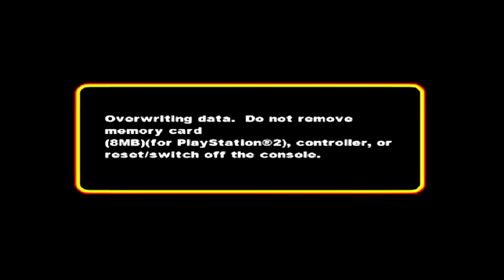Codename: Kids Next Door – Operation: V.I.D.E.O.G.A.M.E. - Mission 2 [HD] (Xbox/PS2/Gamecube)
Name: Codename: Kids Next Door – Operation: V.I.D.E.O.G.A.M.E.

Description: In this action-packed game, play as your favorite Codename: Kids Next Door™ operative, each with a different style. Utilize each Kids Next Door member's unique strengths and special skills as you dive, dodge, jump, and attack to complete your mission through 14 different levels. Engage in intense battles with Stickybeard, Knightbrace, The Toiletnator, and other notorious and nasty villains from the show. When Father masterminds an Arctic Prison break to free the villains, gather "Powuh Ups," collect and build your weapons, and get ready for an epic showdown on the Moon Base.